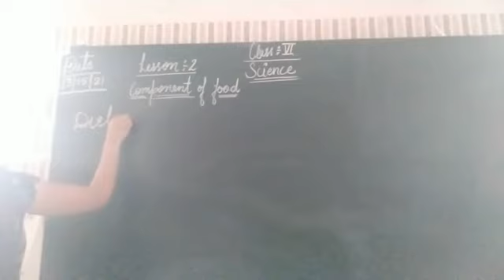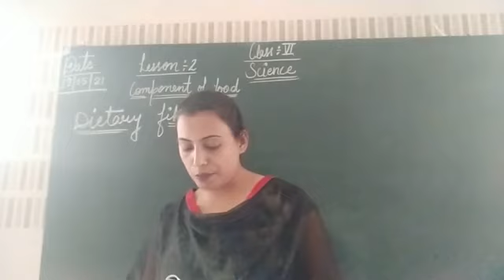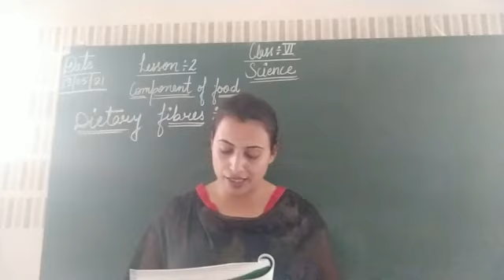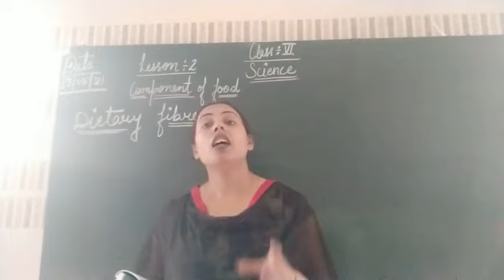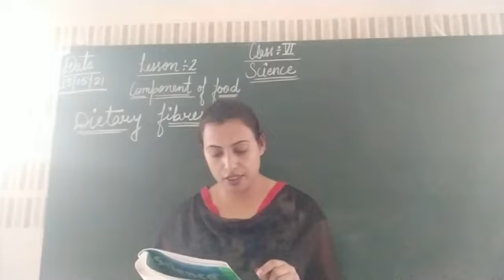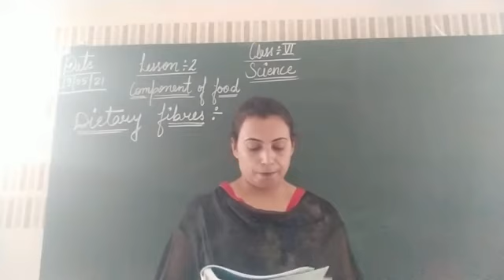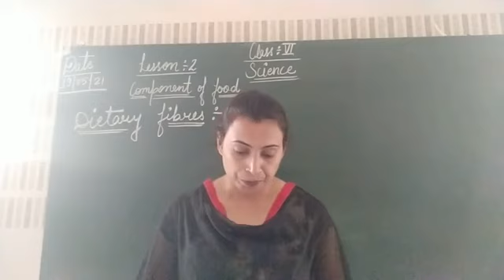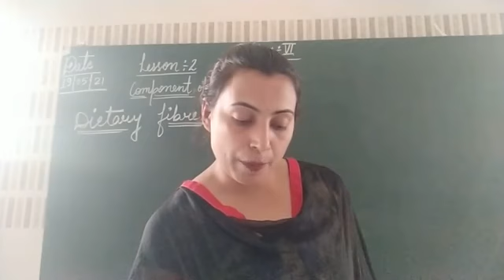Class:-6th Science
Explanation of lesson:-2
Dietary fibres